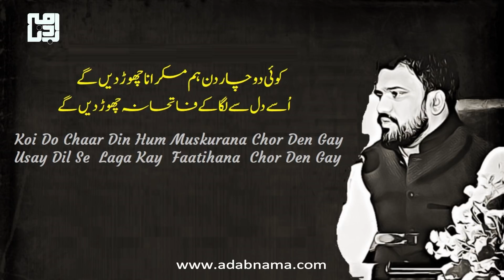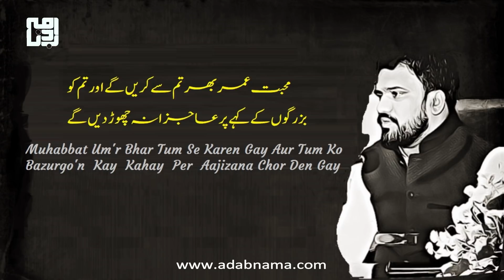Chor Den Gay || Ghazal || Mueed Mirza || adabnama.com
A beautiful Ghazal Of Mueed Mirza Recited By Jawaid Naseem and presented by adabnama.com

Ghazal : Mueed Mirza
Voice: Jawaid Naseem
Presentation: Adabnama
Adabnama Production